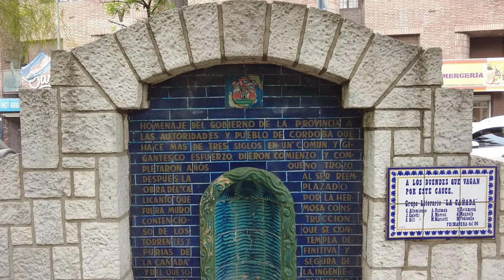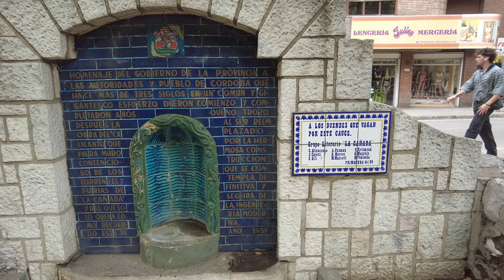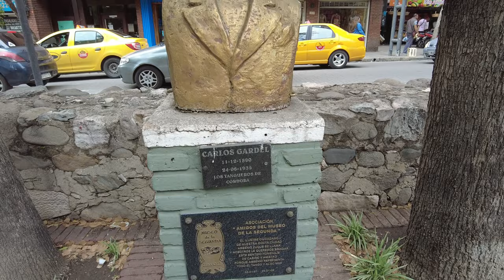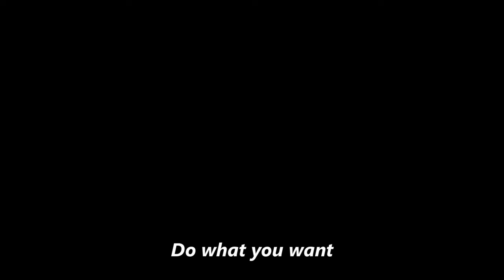This AMAZING Engineering Wonder was right here in Córdoba, Argentina, and I didn't even know it!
Right next to where I stayed my first night in Córdoba, Argentina, there is a magnificent feat of engineering:  La Cañada!  Come check it out with me and learn why it is a vitally important part of Córdoba's history and culture.